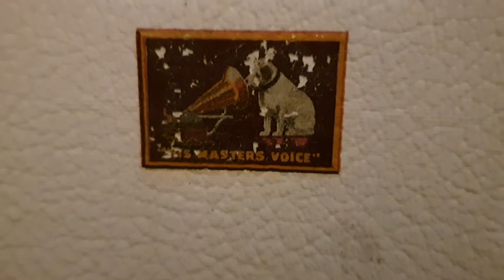1960's His Masters Voice record player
Playing an Original 45rpm White Christmas
Bing Cosby, Peggy Lee and Danny Kaye